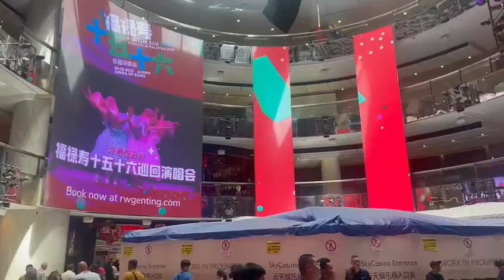LED Video walls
LED Video was. We are the biggest manufacturer for shopping malls and public area. We can add this LED walls. We can run in this video walls, advertising promotion activities movies are permanent also

Our LED video also complete Waterproof and rainproof product. It’s suitable for outdoor PUBLICITY with high-quality resolution and pixel clarity.

Our LED Video walls will grab more public attraction towards your premises and public will enjoy the latest technology LED video all graphical works. You can get more crowd and more public attraction in your premises with our LED Video systems.

We provide our service all over India, any size any model any design anything in LED video walls We are the biggest manufacturers and exporters worldwide. ￼

If you required any type of LED Video walls LED Signage LED display systems, LED graphical works. Our company name

Hitech LED systems.
Factory in Hyderabad, India
Our contact phone numbers
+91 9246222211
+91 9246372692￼